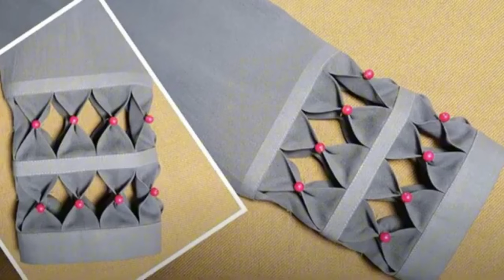Trouser New Patterns 2024 | Ladies Pant Ke Design 2024 | Trouser Stitching 🪡